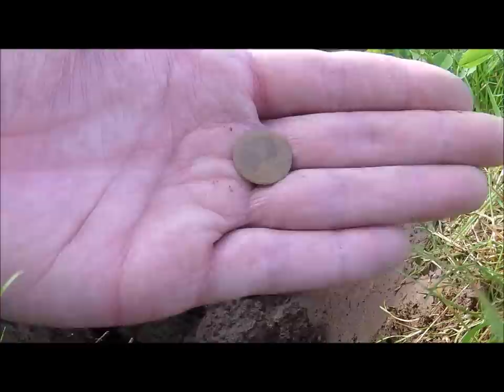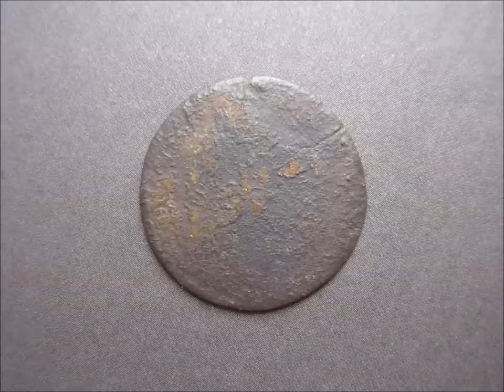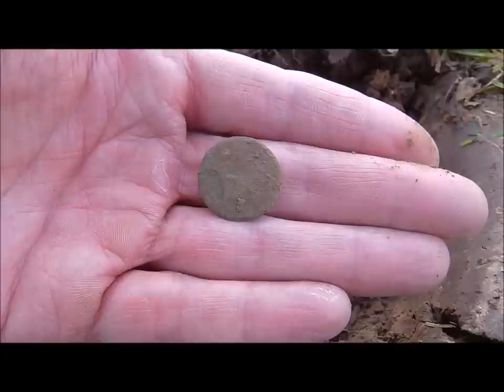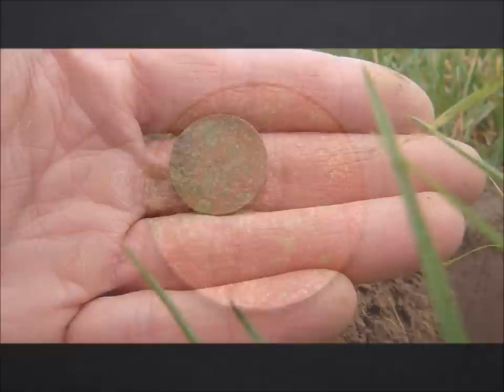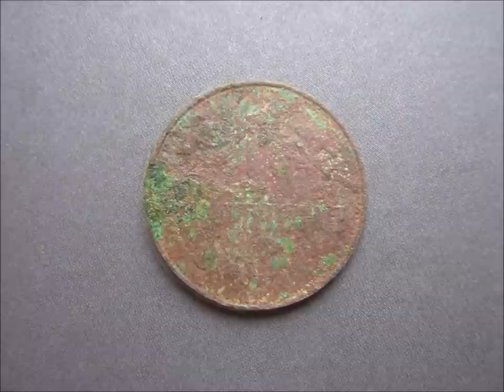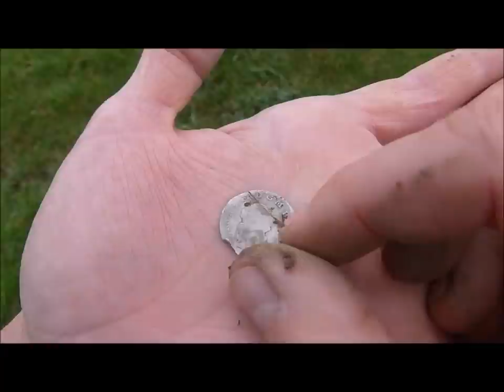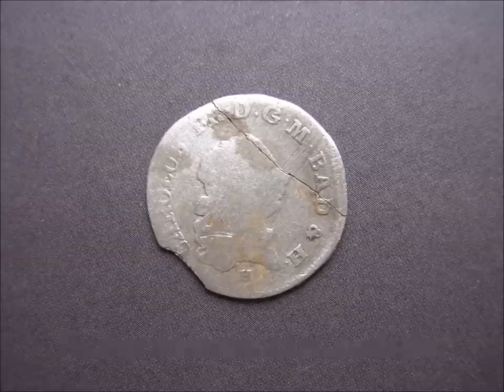Sondeln in Deutschland Nr.71 Schöne Funde!!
Auf vielfachen Wunsch hin habe ich nun auch mal ein Video auf Deutsch gedreht. Nach drei langen Tagen, an unterschiedlichen Orten, konnte ich am Ende doch noch ein paar schöne Funde machen!